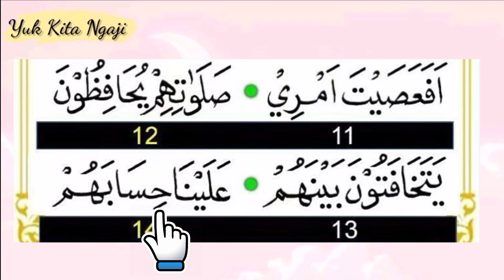belajar mengaji versi pelan ||untuk pemula ||iqro 4 halaman 13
belajar mengaji iqro 4 halaman 13 versi pelan mudah-mudahan bisa di ikuti dengan mudah mohon maaf yang sebesar-besar nya apabila ada kesalahan dalam pengucapan,, semoga bermanfaat

bagi temen-temen yang ingin belajar mengaji dari nol hingga al-qur'an kami menyediakan sarana belajar ngaji secara onlen GRATISS